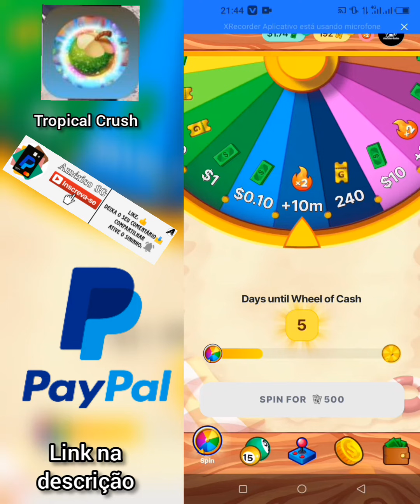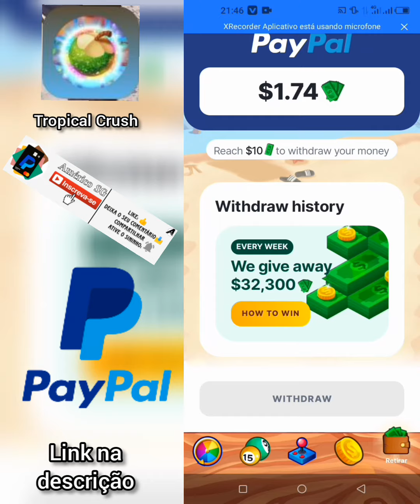TROPICAL CRUSH" PAGOU 106,74$ POR GIRAR A ROLETA DA SORTE 💵💲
🇲🇿𝙑𝘼𝙈𝙊𝙎 𝙁𝘼𝙕𝙀𝙍 𝙐$𝘿💲💵💰🇲🇿

✅APP: TROPICAL CRUSH

➡️LINK:Vamos jogar para ganhar prêmios! Vem comigo para o GAMEE.

Américo SG